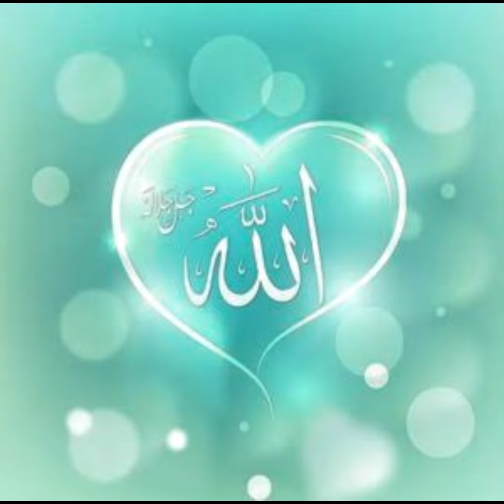New Islamic pictures | Allah Mohammad Name photo | Islamic Dpz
islamic dp images
allah mohammad names dp
allah name images
beautiful allah dp
muhammad name dp
allah mohammad names
allah dp pictures
islamic dpz
islamic dp
allah or muhammad name dpz
viral video
allah names
muhammad name
muhammad photo
allah muhammad name image photo
islamic dp 2023
allah mohammad name
allah photo image
islamic dp pictures
islamic video
allah name dp pic
allah photo video
profile pic allah
allah name photo
beautiful allah images
photo photo
allah muhammad name dpz
beautiful allah name dp
best islamic dpz
viral dp
wallpaper
allah mohammad names images